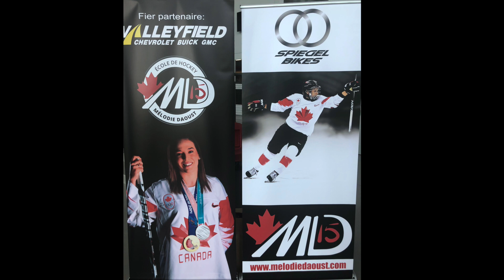Melodie Daoust - Female Hockey Camp 2018 Highlights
An amazing opportunity for female hockey players to learn from Olympic Gold Medallist Melodie Daoust!  Located in the Montreal area, players will develop their on and off ice hockey skills in a positive environment!  Don't miss out! Spaces are limited.